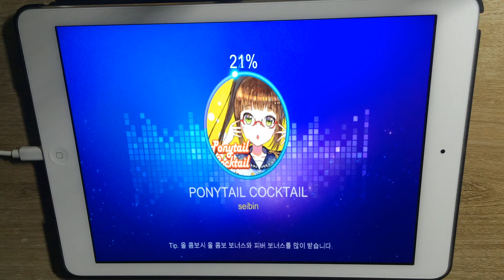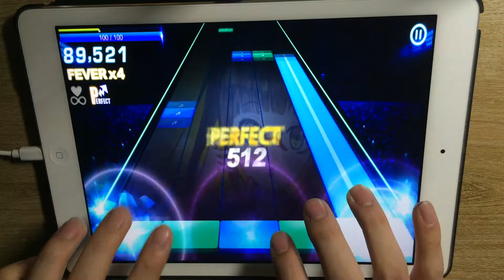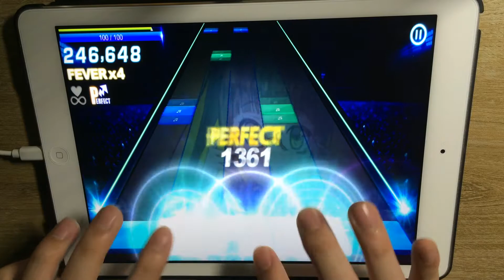[Music & Beat] (O2Jam) Lv.24 PONYTAIL COCKTAIL - seibin by WoongCha, Rhythm Game, MOMO Corp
WoongCha, one of the best O2Jam players.

He played  Lv.24 PONYTAIL COCKTAIL - seibi

[Music & Beat] (O2Jam) Lv.24 PONYTAIL COCKTAIL - seibi , Rhythm Game, MOMO Corp